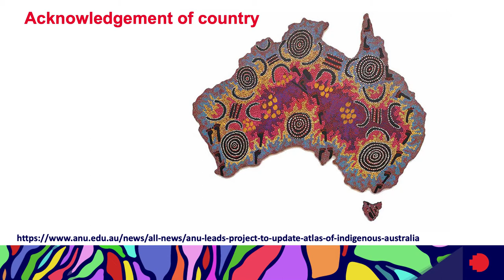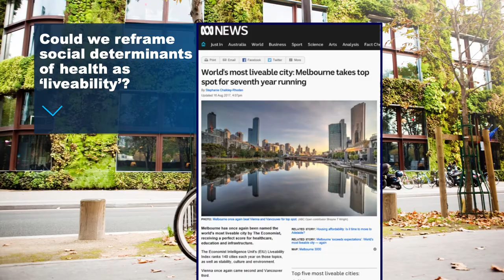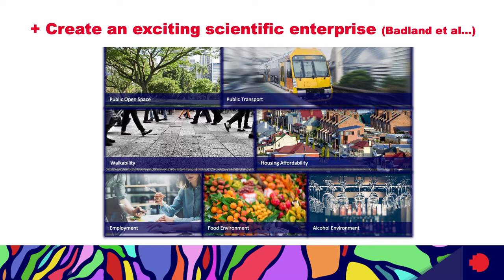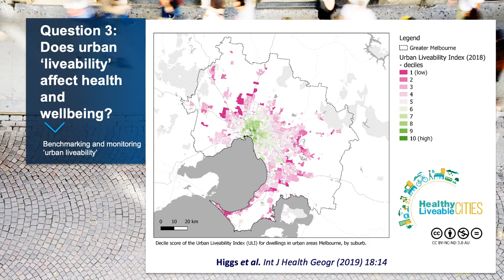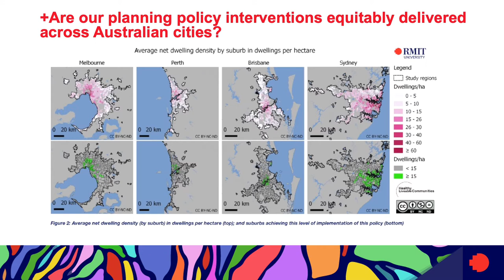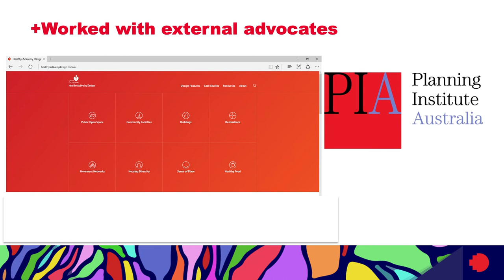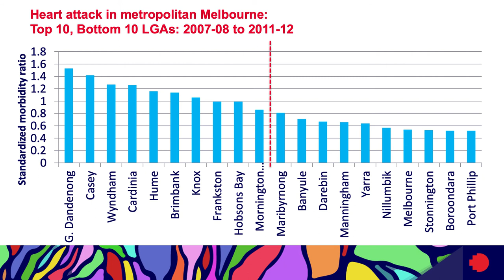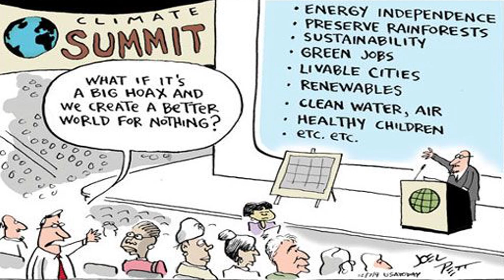Liveable Cities for All: Are We There Yet? (Full)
For many years, Melbourne, Australia has dined out on being recognised as “the most liveable city in the world;” and is now second to Vienna. While this global recognition is a source of great pride and an excellent marketing tool – is this measure of “liveable” fit for purpose?

Drawing on almost a decade of research, Professor Billie Giles-Corti @rmit considers:

What is a liveable city?
How are we measuring liveability?
Are we creating liveable cities in Australia for all?
If not, why not?

And perhaps most importantly, why our definition of and support for “liveability” is important if we are concerned about creating cities that facilitate healthy and sustainable lifestyles that support both individual and planetary health.